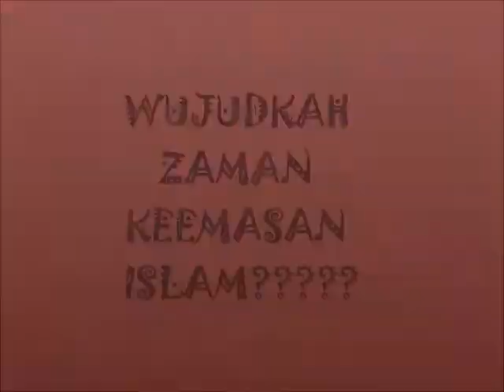TRAILER zaman keemasan islam